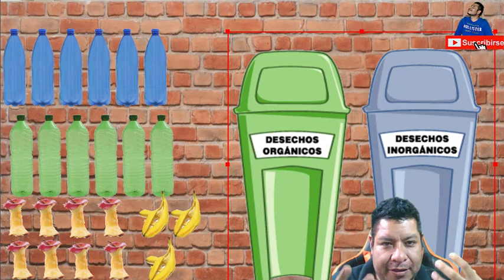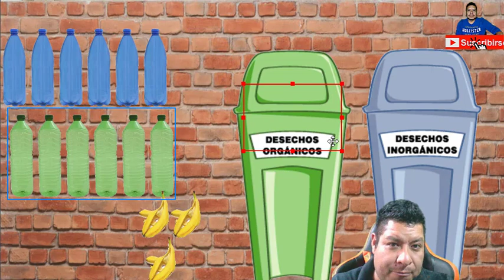𝗣𝗿𝗼𝘆𝗲𝗰𝘁𝗼 𝗔𝗹𝗲𝗯𝗿𝗶𝗷𝗲 𝗣𝗮𝗿𝘁𝗲 1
𝗖𝘂𝗶𝗱𝗮𝗱𝗼 𝗱𝗲𝗹 𝗺𝗲𝗱𝗶𝗼 𝗔𝗺𝗯𝗶𝗲𝗻𝘁𝗲
𝗥𝗼𝗰𝗸 𝗱𝗲 𝗥𝗲𝗱𝘂𝗰𝗲, 𝗥𝗲𝘂𝘁𝗶𝗹𝗶𝘇𝗮 𝘆 𝗥𝗲𝗰𝗶𝗰𝗹𝗮

𝘊𝘢𝘮𝘱𝘰 𝘥𝘦 𝘧𝘰𝘳𝘮𝘢𝘤𝘪ó𝘯 𝘢𝘤𝘢𝘥é𝘮𝘪𝘤𝘢
𝘈𝘱𝘳𝘦𝘯𝘥𝘪𝘻𝘢𝘫𝘦 𝘦𝘴𝘱𝘦𝘳𝘢𝘥𝘰
𝘖.𝘊.1 𝘔𝘶𝘯𝘥𝘰 𝘕𝘢𝘵𝘶𝘳𝘢𝘭
𝘖.𝘊 2. 𝘊𝘶𝘪𝘥𝘢𝘥𝘰 𝘥𝘦𝘭 𝘮𝘦𝘥𝘪𝘰 𝘢𝘮𝘣𝘪𝘦𝘯𝘵𝘦
𝘐𝘯𝘥𝘢𝘨𝘢 𝘢𝘤𝘤𝘪𝘰𝘯𝘦𝘴 𝘲𝘶𝘦 𝘧𝘢𝘷𝘰𝘳𝘦𝘤𝘦𝘯 𝘦𝘭 𝘤𝘶𝘪𝘥𝘢𝘥𝘰 𝘥𝘦𝘭 𝘮𝘦𝘥𝘪𝘰𝘢𝘮𝘣𝘪𝘦𝘯𝘵𝘦.

Á𝘳𝘦𝘢 𝘥𝘦 𝘥𝘦𝘴𝘢𝘳𝘳𝘰𝘭𝘭𝘰 𝘱𝘦𝘳𝘴𝘰𝘯𝘢𝘭 𝘺 𝘴𝘰𝘤𝘪𝘢𝘭
𝘈𝘳𝘵𝘦𝘴 𝘦𝘯 𝘗𝘳𝘦𝘦𝘴𝘤𝘰𝘭𝘢𝘳
𝘈𝘱𝘳𝘦𝘯𝘥𝘪𝘻𝘢𝘫𝘦 𝘦𝘴𝘱𝘦𝘳𝘢𝘥𝘰
𝘖.𝘊 1 𝘌𝘹𝘱𝘳𝘦𝘴𝘪ó𝘯
𝘖.𝘊. 2 𝘌𝘭𝘦𝘮𝘦𝘯𝘵𝘰𝘴 𝘣á𝘴𝘪𝘤𝘰𝘴 𝘥𝘦 𝘭𝘢𝘴 𝘢𝘳𝘵𝘦𝘴
𝘗𝘳𝘰𝘥𝘶𝘤𝘦 𝘴𝘰𝘯𝘪𝘥𝘰𝘴 𝘢𝘭 𝘳𝘪𝘵𝘮𝘰 𝘥𝘦 𝘭𝘢 𝘮ú𝘴𝘪𝘤𝘢 𝘤𝘰𝘯 𝘥𝘪𝘴𝘵𝘪𝘯𝘵𝘢𝘴 𝘱𝘢𝘳𝘵𝘦𝘴 𝘥𝘦𝘭 𝘤𝘶𝘦𝘳𝘱𝘰, 𝘪𝘯𝘴𝘵𝘳𝘶𝘮𝘦𝘯𝘵𝘰𝘴 𝘺 𝘰𝘵𝘳𝘰𝘴 𝘰𝘣𝘫𝘦𝘵𝘰𝘴
𝘉𝘢𝘪𝘭𝘢 𝘺 𝘴𝘦 𝘮𝘶𝘦𝘷𝘦 𝘤𝘰𝘯 𝘮ú𝘴𝘪𝘤𝘢 𝘷𝘢𝘳𝘪𝘢𝘥𝘢, 𝘤𝘰𝘰𝘳𝘥𝘪𝘯𝘢𝘯𝘥𝘰 𝘴𝘦𝘤𝘶𝘦𝘯𝘤𝘪𝘢𝘴 𝘥𝘦 𝘮𝘰𝘷𝘪𝘮𝘪𝘦𝘯𝘵𝘰 𝘺 𝘥𝘦𝘴𝘱𝘭𝘢𝘻𝘢𝘮𝘪𝘦𝘯𝘵𝘰.